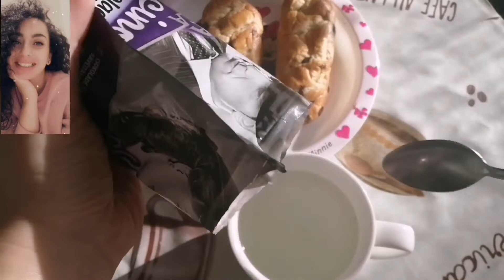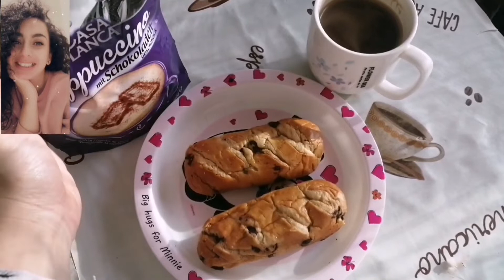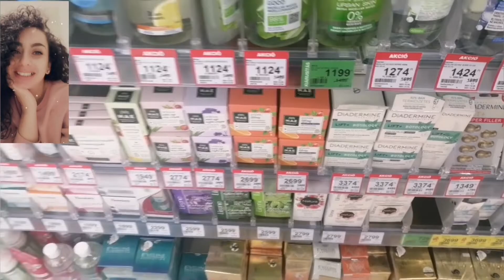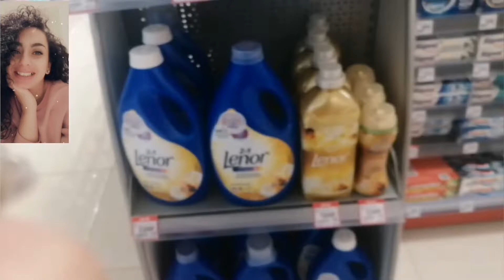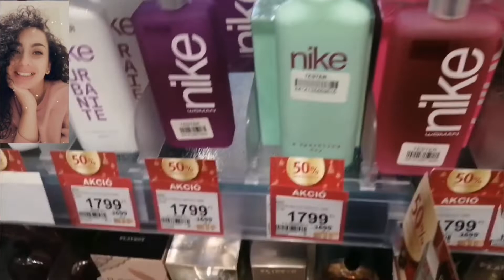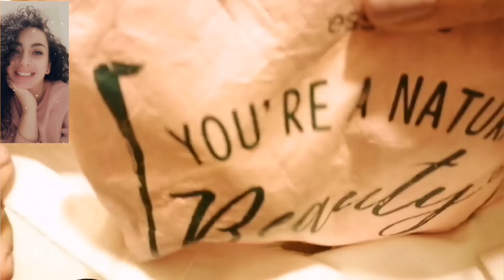VLOG(MAS) DECEMBER 22.#1 VLOG A CSATORNÁMON!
Sziasztok!

Fogadjátok szerettel az első, de nem utolsó vlogomat a csatornámon🙂